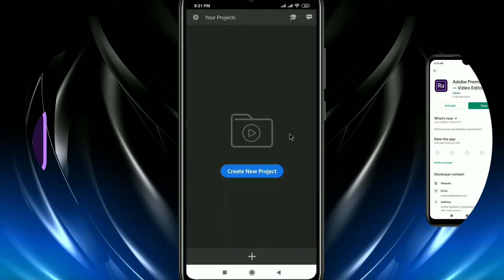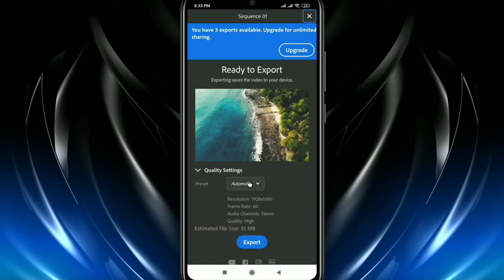Cinematic Color Grading Tutorial On Android | Video Color Correction On Android!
████████Apps Required████████

███████Background Musics████████
1⤵